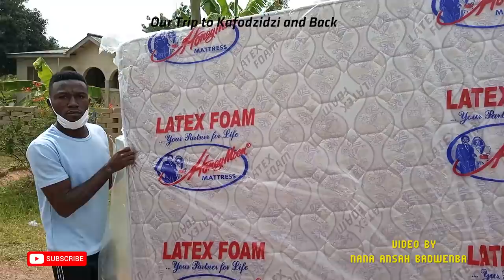2AJ PRODUCTIONS TRIP TO KAFODZIDZI, WHEN VISITING THE BLIND WOMAN